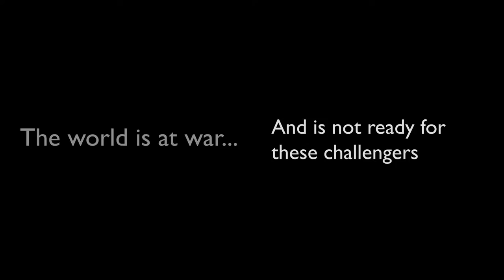Scythe Let's Play! Episode 0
Hey everyone, we're starting up some new tabletop content for you! We've got a couple of lets plays coming down the pipeline, and we're starting with Scythe! Hope you enjoy this sneak peek ;)